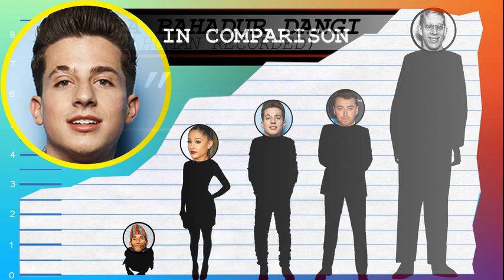How Tall Is Charlie Puth? - Height Comparison!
Find out how tall Charlie Puth is! To help visualize his height, we've included a side by side comparison with other celebrities, short and tall!